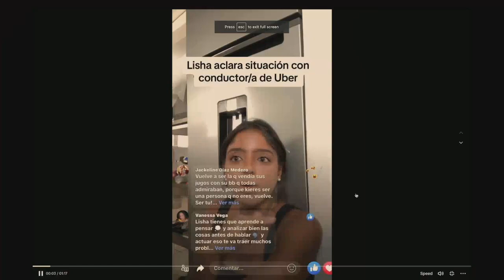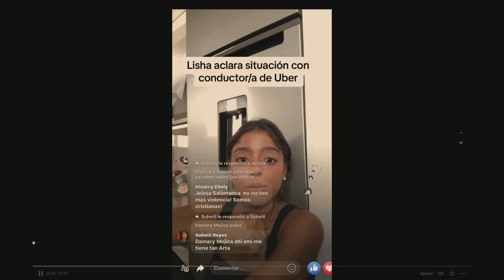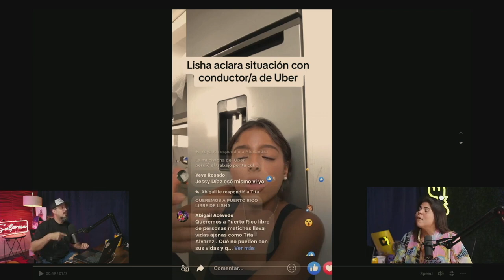Tayme FlyTetas opina sobre Lisha